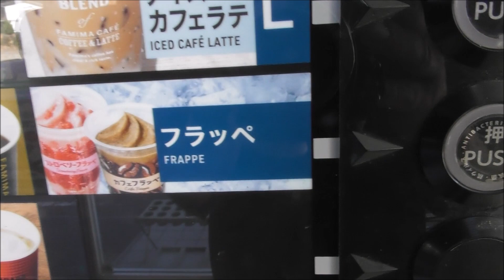【 魚釣り 】 久しぶりのメンバーで灯火フィッシング♪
夜釣り アジング カレーライス　三連休は釣り三昧！ラストはやっぱり灯火フィッシング♪